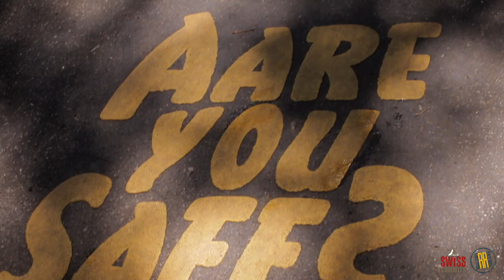Eichholz to Freibad Marzili. Aare You Safe? Floating Down the AARE in BERN.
Join us as we take a relaxing float down the Aare River in Bern, Switzerland. Learn how to stay safe and enjoy this beautiful experience in the heart of the city! Urban swimming in the heart of Switzerland? Say no more!

Switzerland isn't just about snow-blanketed peaks or summer Alpine treks. When the sun's rays turn the quaint streets of Bern into a tapestry of golden hues, locals know exactly how to beat the heat. No, it's not about hiding indoors-it's about embracing the rejuvenating embrace of the Aare!

It's the best way to cool down on a hot, sticky summer's day, the Bernese say. Grab your swimsuit, walk up along the Aare, find a spot to get in –jump or step in carefully– and let yourself be carried away by its fresh, clean water. Half the town can be seen heading to the banks of the river, enjoying this form of 'urban swimming'.

You might stroll through Bern's charming Altstadt, get lost amidst clock towers and cathedrals, but there's one spectacle you shouldn't miss: the blissful sight of the Bernese floating down the Aare. And it's not just a mere swim-it's a celebration, an urban rite of passage on sweltering summer days!

Let the Aare surprise you: icy splashes from its glacial source, laughter echoing as friends and families drift together and the rhythmic pulse of the city intertwined with the river's cool caress. It's a reminder of how nature and urban life can coexist, not just in harmony but in sheer joy.

But here's the insider scoop: the Aare isn't just any river. At 300km, it's Switzerland's longest river flowing entirely within its borders, with tales as old as the Bernese Alps from where it originates. As it winds its way, cradling the UNESCO-recognized Old Town of Bern, it defines more than the city's geographical boundaries-it shapes its heart and soul.

Yet, as delightful as the Aare's embrace is, it's essential to remember its spirited nature. Its rapid currents and icy whispers demand respect. Always ensure you're in the prime state to swim, heed the advice of seasoned locals and stay cautious. Remember the golden rule when in Bern: 'Aare you safe?'

Dive into this video as I embark on the classic float from Eichholz to Freibad Marzili. It's not just about swimming-it's about living the Bernese summer in its purest form. Let's make a splash! 🏊‍♂️🌊🌞